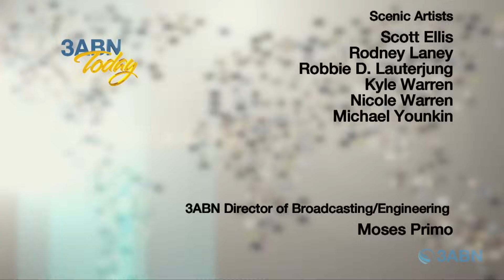“Spiritual Warfare, Part 3” - 3ABN Today Family Worship (TDYFW240015)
In this Family Worship, JD and Shelley Quinn, along with their guests, explore the comforting truth that God provides a way out of every temptation. The Bible reassures us that our spiritual struggles are in the Lord’s hands. But what does that really mean? How does God fight our battles and bring victory over our enemies? Join us as we uncover the wisdom behind Jesus' command to love our enemies and discover how embracing this teaching can bring profound blessings into our lives.

TDYFW240015